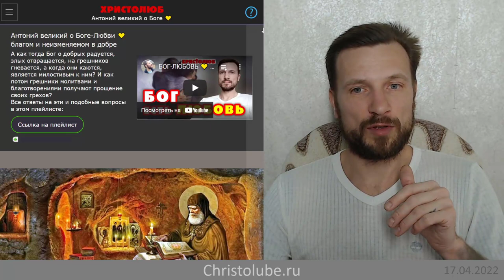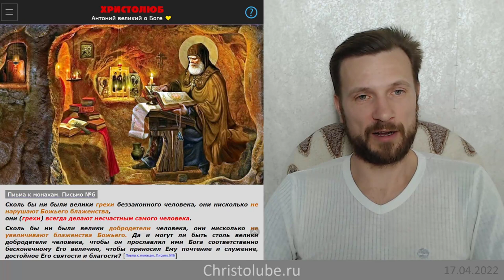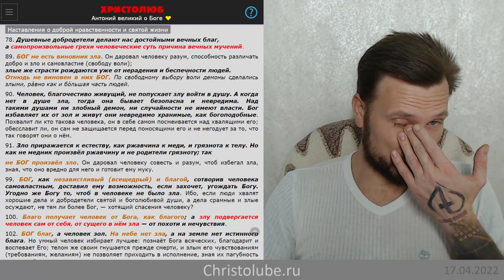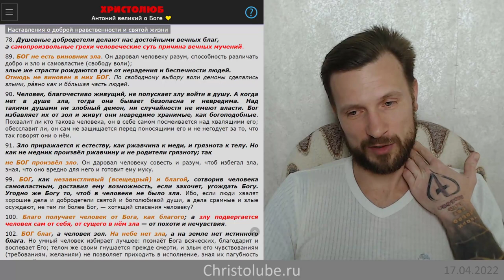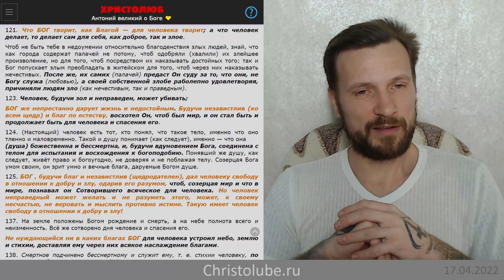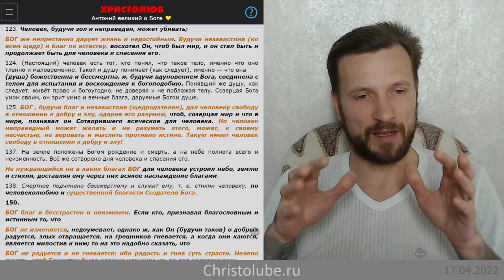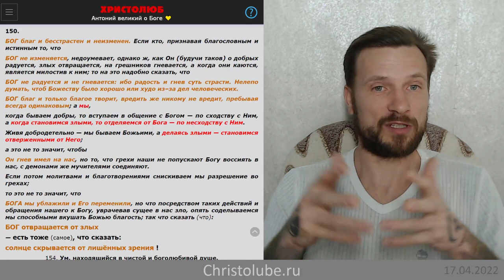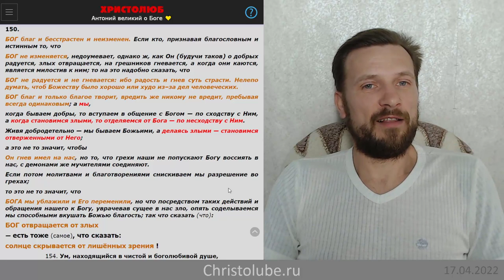АНТОНИЙ о БОГЕ благом 💛, бесстрастном и неизменяемом (17.04.22) ВЕГАН 💚 ХРИСТОЛЮБ ✝️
Если Бог благ💛, бесстрастен и неизменен, то как тогда Он о добрых радуется, злых отвращается, на грешников гневается, а когда они каются, является милостивым к ним? И как потом грешники молитвами и благотворениями получают прощение своих грехов?

— SKYPE: christolube

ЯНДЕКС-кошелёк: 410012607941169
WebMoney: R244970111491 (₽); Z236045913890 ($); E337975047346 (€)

Интересные каналы: @Истина @Vera77 @Осипов @Ткачёв @Кураев @Киберпоп @Спас @деньтв @царьградтв @георгий @эльгений @Лапкин @Головин @Аксенова @слово @предание @азбука @христианин @библия @Иисус @Христос @Мессия @ПоследенееВремя @Христолюб